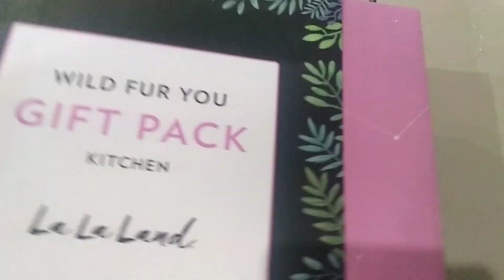Unboxing something weird.